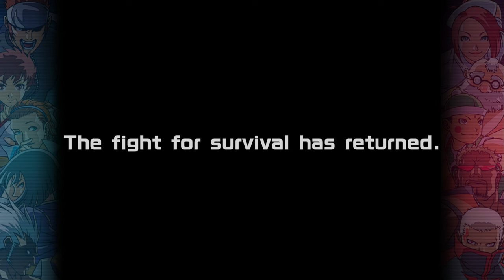The Rumble Fish + Launch Trailer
【Nintendo eShop】

About The Rumble Fish +
The Rumble Fish, a game developed in 2004 by DIMPS, renown for its smooth animation and deep game mechanics, has returned as The Rumble Fish +, packed with new features.

From online PvP with rollback netcode to a training mode with features such as CPU recording and playback, everything you need as a fighting game lover is here!

[Product Summary]
Title: The Rumble Fish +
Release Date: December 21, 2023　*Steam®: December　27, 2023　(JST)
Platforms (download only): PlayStation®4, Nintendo Switch™, Xbox One,
PC（Steam®）
Price: 7.99 USD/EUR
Genre: Fighting
Language: Japanese, English
Publisher: 3goo K.K.